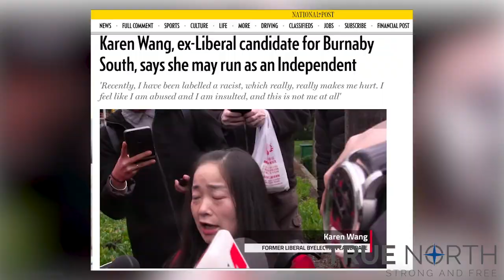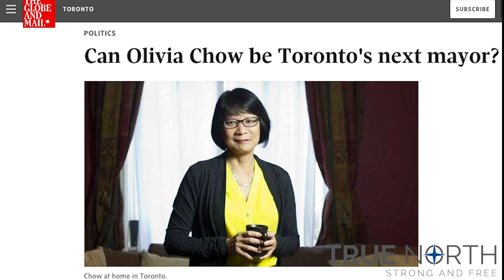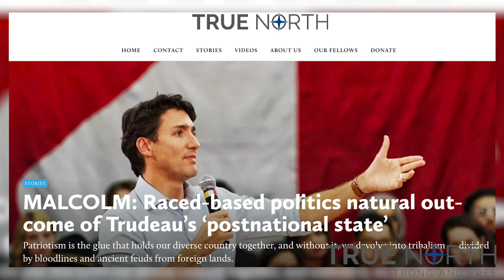Let’s stop kidding ourselves that the Karen Wang incident is anything new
Let’s take a step back and be honest with ourselves: Karen Wang was the victim of a hit job. But not by Justin Trudeau or Gerald Butts or the regional organizers. Not by anyone specific. By the broader Canadian political culture.

True North's Anthony Furey explains.